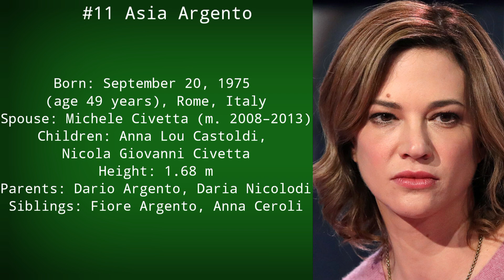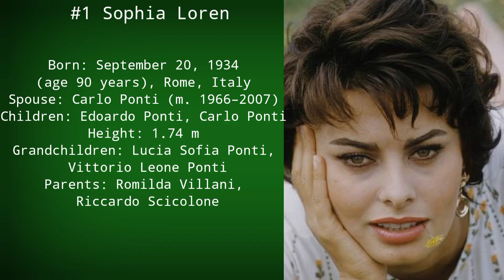12 Most Beautiful Italian Women in 2024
12 Most Beautiful Italian Women in 2024